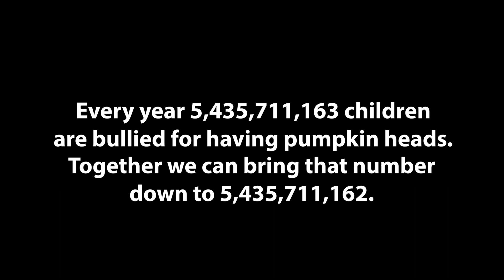Gourdon - His Pumpkin Story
If you love bullying - then try this treasured chestnut of a horror story about Gourdon and his troubles in school.